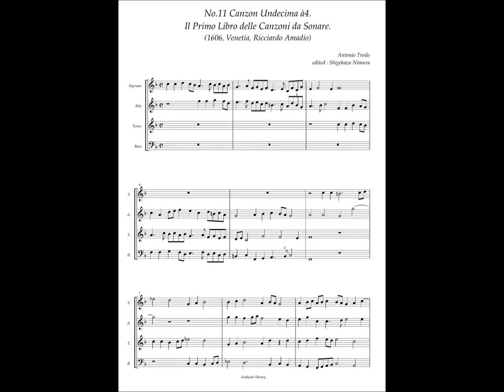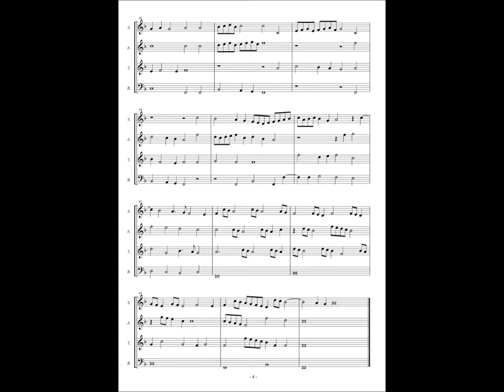Antonio Troilo, Il Primo Libro delle Canzoni da Sonare, No.11 Canzon Undecima